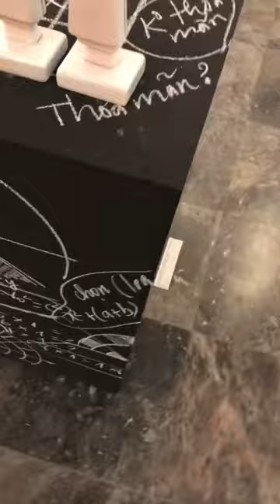NGUYỄN TRỌNG MINH | HUMAN CHESS - CỜ NGƯỜI Exhibition Nov 2022